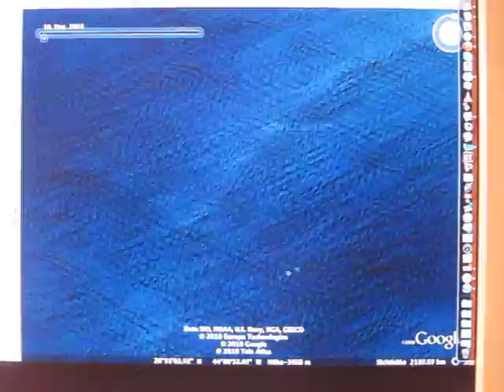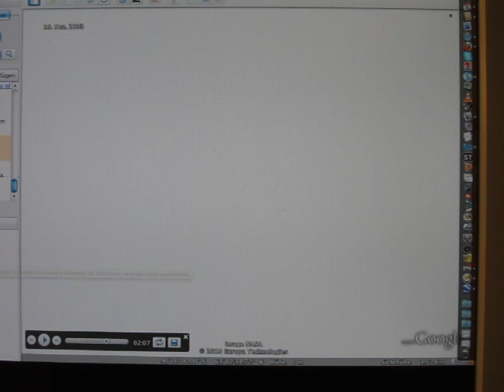"Mekkas der Moderne - Pilgerorte der Wissensgesellschaft".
Der etwas andere Reiseführer.

„Mekkas der Moderne" nominiert als „Wissenschaftsbuch des Jahres" 2010

Technology Review: „stets so packend beschrieben, dass man mit dem Schmökern nicht aufhören will."